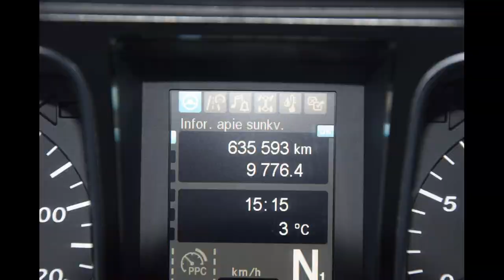Купить б/у тягач MERCEDES-BENZ Actros 1845 LS в Украине.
39900 €
Цена с НДС, НДС - 20%
≈ 47 390 $
≈ 1319000 грн
33250 €
Цена без НДС

Марка MERCEDES-BENZ
Модель Actros 1845 LS
Тип тягач
Год выпуска 2016
Первая регистрация 2016
Полная масса 18000 кг
Место расположения Украина
Дата размещения свыше 1 месяца
Autoline IDQD21212
описание
Высота седла 1200 мм
Топливный бак 2 шт., 1250 л (820 л + 430 л)
кузов
запасное колесо
двигатель
Марка Mercedes Benz ОМ471 2-го поколения
Тип рядный
Мощность 449 л. С. (330 кВт)
топливо дизель
турбо
интеркулер
Объем 12809 см³
Расходы топлива 25 л / 100км
Количество цилиндров 6
Евро Euro 6
сажевый фильтр
КПП
Mercedes-Benz G 211-12 / 14,93-1,0
Тип Power Shift
Количество передач 12 + 2
оси
Марка MERCEDES
Количество осей 2
Колесная формула 4x2
Подвеска рессорная / воздушная
Колесная база 3700 мм
спаренная резина
Размер резины 315/70 R22,5
передняя ось
Остаток резины 10 мм
тормоза дисковые
задняя ось
Остаток резины 15 мм
тормоза дисковые
тормоза
ABS
EBS
моторный тормоз
энергоаккумуляторы

кабина
Тип BigSpace
Спальное место 2
гидроусилитель руля
автономный обогреватель
подушка безопасности
Бортовой компьютер
иммобилайзер
кондиционер
Надувное
АвтомагнитолаMP-3
подогрев зеркал
холодильник
Круиз-контроль (темпомат)
тахограф
Электростеклоподъемники
электрорегулировка зеркал
сигнализация
центральный замок
ограничитель скорости
Люк
корректор фар
горны
спойлеры
противотуманные фары
солнцезащитный козырек

Дополнительная комплектация
подогрев топлива
Резервуар AdBlue90 л

состояние
Стануживани

описание
Колирбилий

Продавец

ОДО «Конкорд»
 Украина
Станислав Останин
Украина, Днепропетровская область, шоссе Полтавское